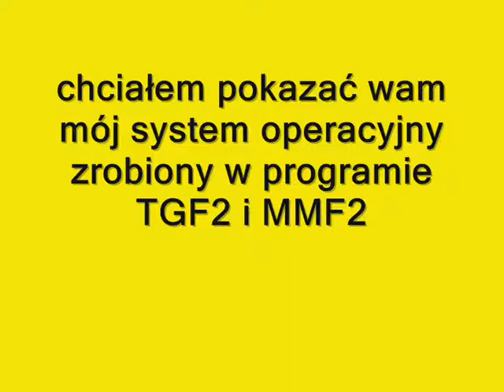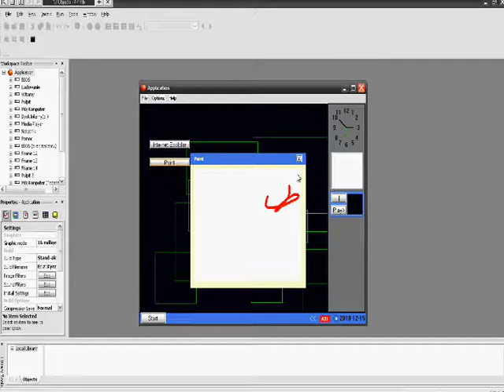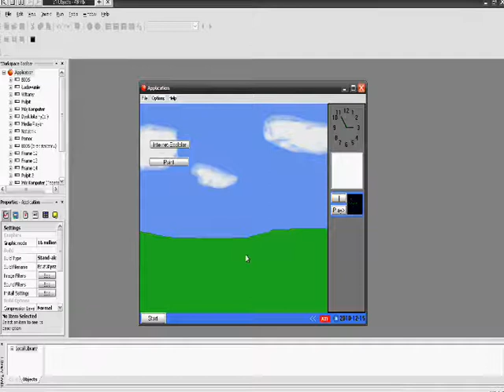prezentacja windows'a (GRY) [MMF2]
prezentacja moich możliwości w MMF2
jest kilka błędów i niedopracowań ale zrobię lepszą wersję
pracowałem nad nim ok2-3tyg.